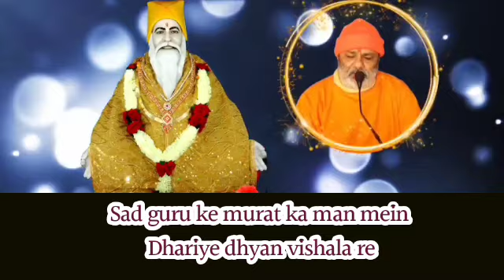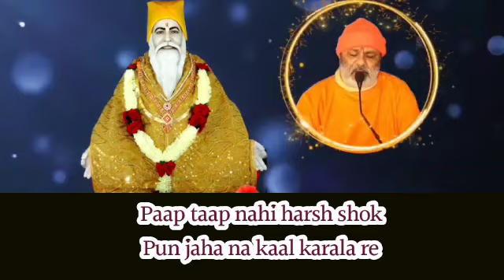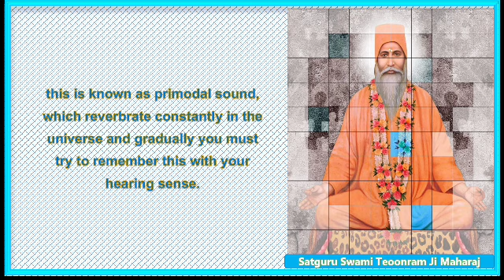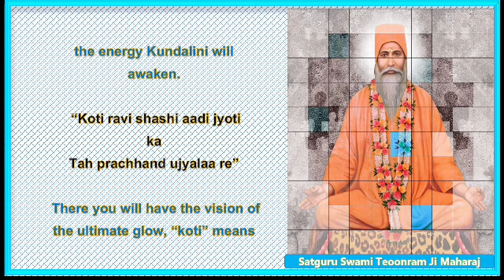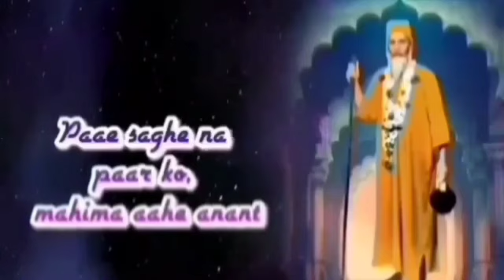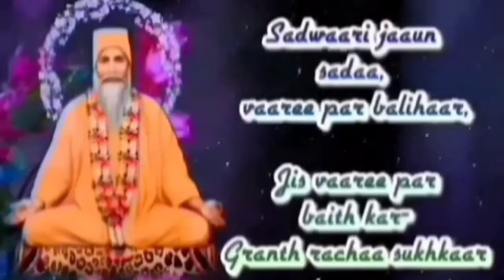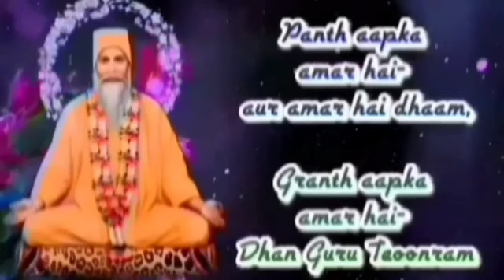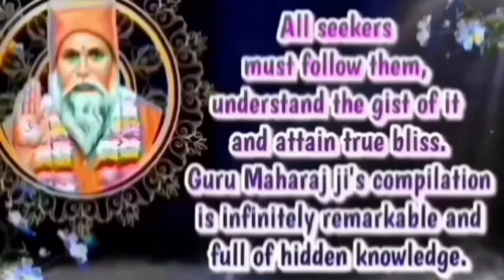Satguru Vachanamrit Saar|| With English Subtitles|| Amrapur Vaani Hindi|| Bhajan 16